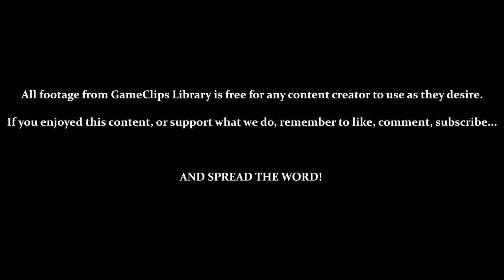Stages 1 to 5 — Dragon Dance (GBC) — GameClips Library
This Clip's Contents:
- 0:43 — Stage 1
- 2:17 — Stage 2
- 4:22 — Stage 3
- 6:22 — Stage 4
- 7:55 — Stage 5

Power Ups:
- Wind (Bounces Ball) — 3:05 / 5:10 / 7:20
- Earth (Summons Platform) — 8:43